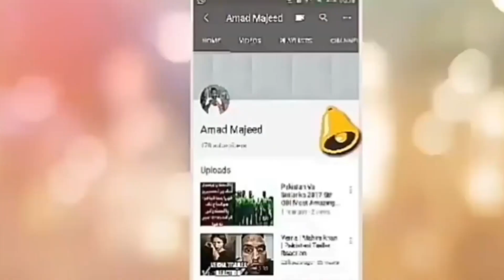Imran khan Brilliant Move , Ishaq Dar is In Huge Trouble , What Nab is Going to Do With him ?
Credit Links
Music in this video